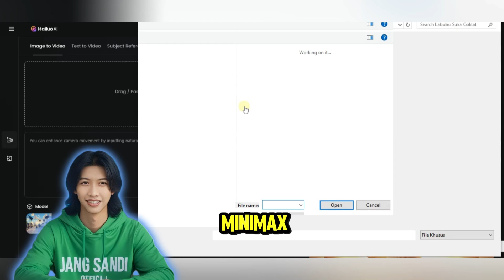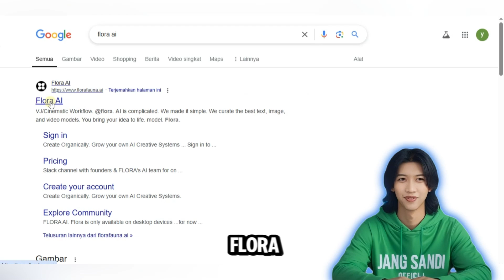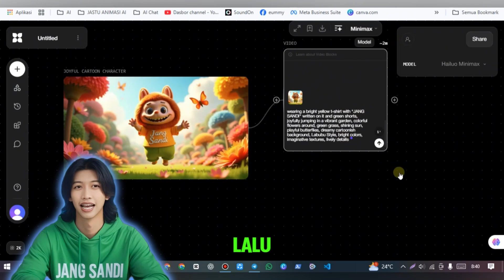TERNYATA BISA! Generate Video Hailuo AI Cepat & Tanpa Watermark (Gak Pake Ngantri!)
Di video kali ini, Paman bakal kasih tahu RAHASIA generate video pakai model Hailuo AI dengan KECEPATAN KILAT dan TANPA WATERMARK ! 🚀

Apa yang akan kalian pelajari?
✅ Cara menghindari antrean lama di Hailuo AI resmi (gak perlu nunggu 1 jam lagi!).
✅ Solusi 100% GRATIS generate video berkualitas tinggi tanpa syarat ribet.
✅ Langkah mudah menggunakan model Hailuo Minimax di Flora AI (hasilnya mirip resmi, tapi lebih ngebut!).
✅ Perbandingan jelas: hasil dari Hailuo AI resmi vs Flora AI (kalian pasti kaget!).

Credit Gratis untuk Pemula:
Daftar Flora AI sekarang dan dapatkan 2000 credit GRATIS untuk generate video pertama kalian!

Ada pertanyaan? Tulis di kolom komentar, Paman akan jawab semuanya!